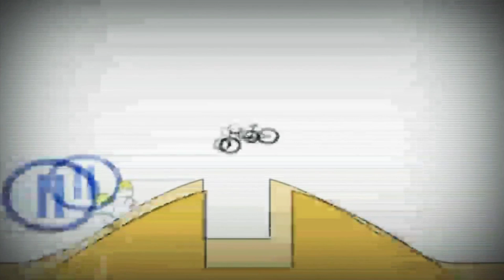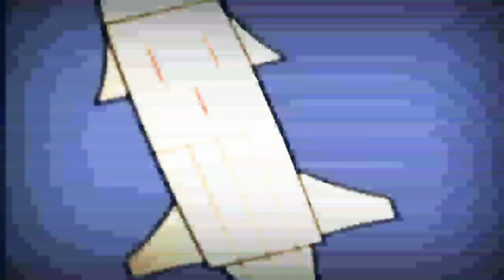26 вересня 2021 р.